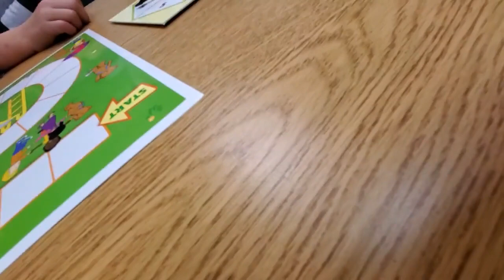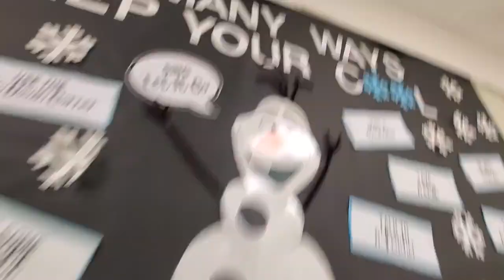track counting game (peters loses)